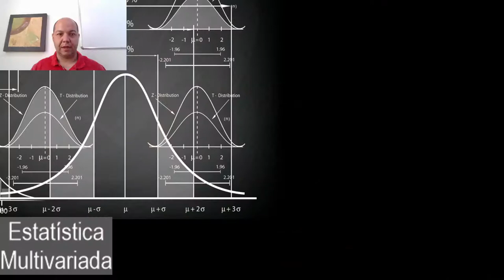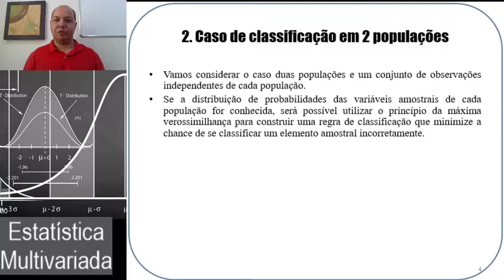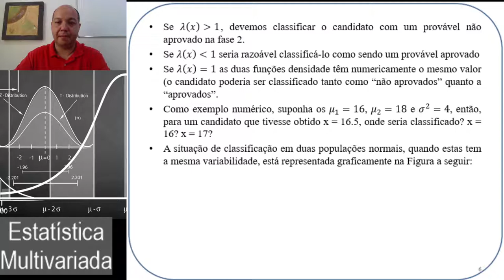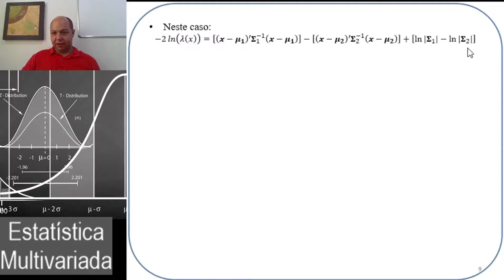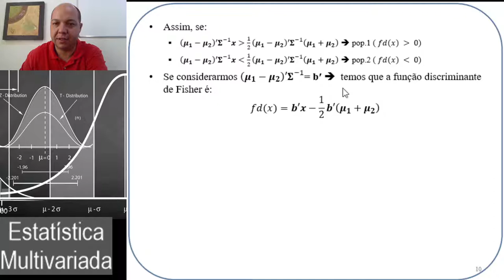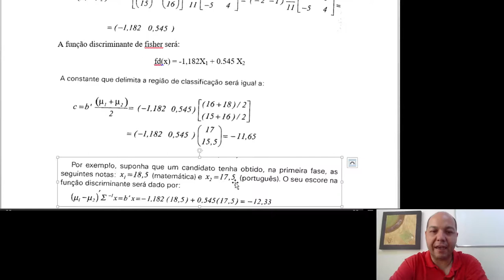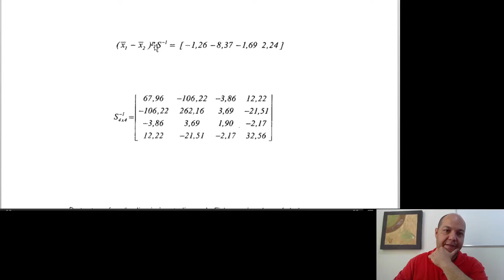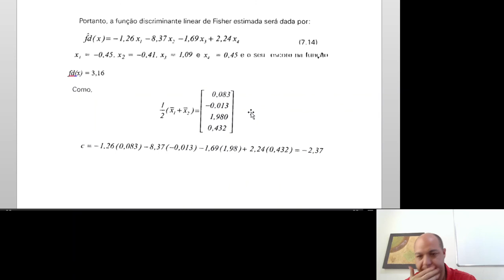Estatística Multivariada - Cap 7 - Análise discriminante - parte 1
- introdução
- Função discriminante para duas populações